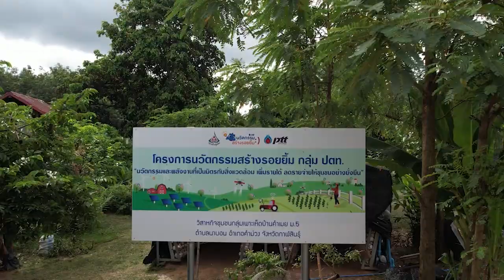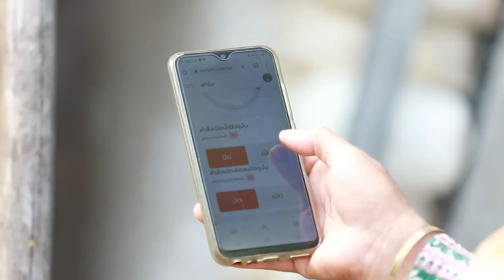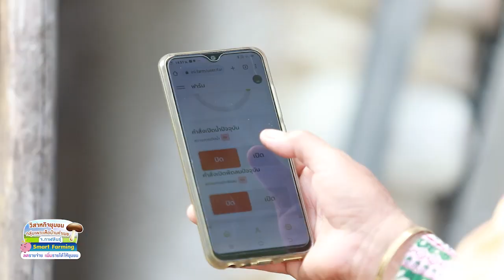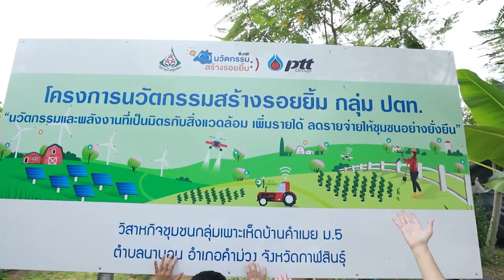Smart Farming ชุมชนกลุ่มเพาะเห็ดบ้านคำเมย จ.กาฬสินธุ์ ลดต้นทุน ลดแรงงาน เกษตรกรมีรายได้ที่เพิ่มขึ้น